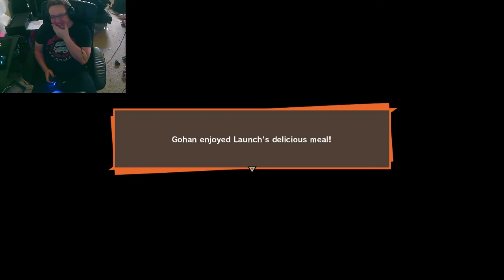Dragon Ball Z Karakrot: Into the Intermission; Finding the Forgotten character Launch.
We get to go find the forgotten Dragon Ball Character, Launch. A character who literally was forgotten by the creator when moving to Dragon Ball Z from Dragon Ball. Who has yet to really return even into Super.

It goes just about what you expect. With Gohan having never met her. The only way I can continue to grow my channel.